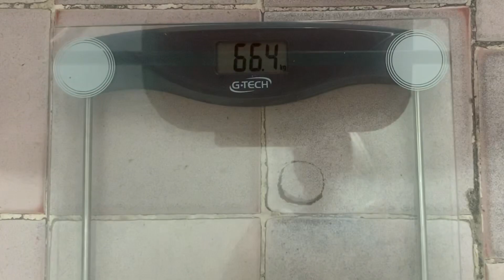MEU PESO SUBIU MESMO FAZENDO TUDO CERTINHO - 5º dia do desafio de emagrecimento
Quer me enviar algo? Minha Caixa Postal:
Franciely da Silva Gomes
Caixa Postal 166
CEP 11310971